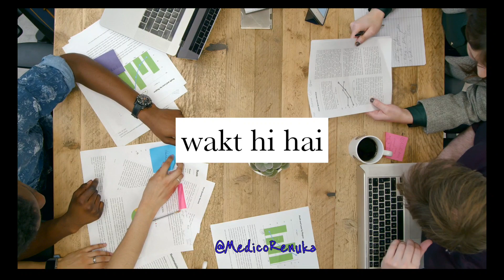The only motivation you need in your life...✨️❤️neet neet2024 motivation videos